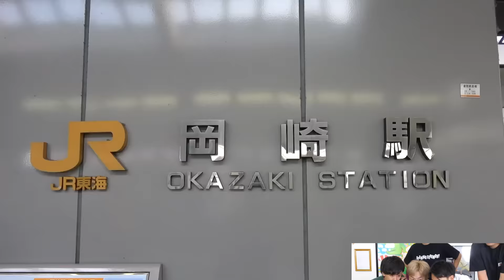【負けたらウォーリー】映像の中に隠れているてつやを探せ！！！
何度も何度も同じ動画を観てくれている方の中には
もしかしたら僕よりも多く観ている人もいるかもしれません。
ただ間違いなく僕が一番注意深く動画を見ていると思います。
編集している時はカットする場所をコンマ１秒まで気にして切ったり
テロップを入れる時に一時停止したりするので
細かいところが気になったりします。
今回のお気に入りは虫眼鏡がベンチに座る時
足を組もうとして組み損ねるところです。
みんなも細かいところに着目しながら観てみてね。
(編集：てつや)